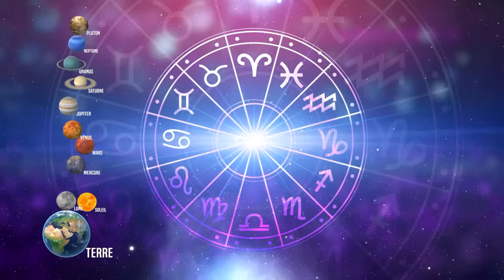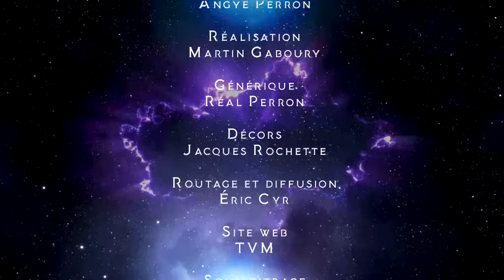Astrologie du 01 au 07 Juin 2024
Rejoignez-nous chaque samedi à 19 h 00 sur les ondes de TéléMag pour une expérience unique en compagnie de la célèbre astrologue Marie-Claude Nadeau. Elle vous dévoilera les secrets des configurations astrales spécialement adaptées à chaque signe du zodiaque. Que vous soyez un passionné d'astrologie ou que vous souhaitiez simplement en savoir plus sur votre destin, AstroMag de TéléMag est là pour vous. Cancer, Scorpion, Vierge, Balance, peu importe votre signe, AstroMag a préparé quelque chose de spécial pour vous ! Ne manquez pas cette opportunité de vous connecter avec votre moi intérieur et de découvrir les possibilités infinies que l'avenir vous réserve. AstroMag, c'est bien plus qu'une émission d'astrologie depuis plus de 30 ans, c'est une expérience enrichissante qui éclairera votre chemin tout au long de l'année 2024.